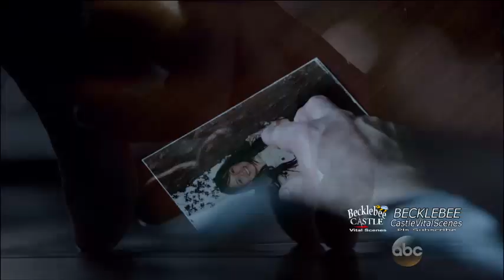Castle 7x23 "Hollander's Woods" Beckett Apologizes To Castle | Says I'm Sorry